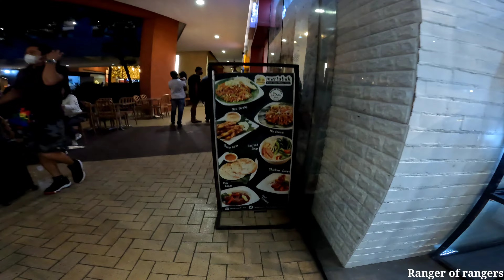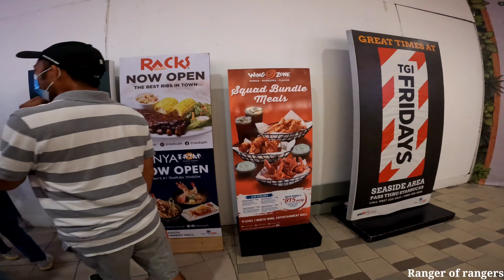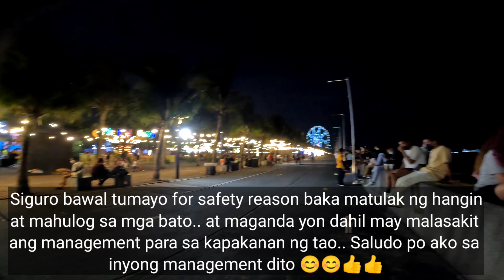Pasyalan natin ang SM Mall of Asia at manood tayo ng Fireworks